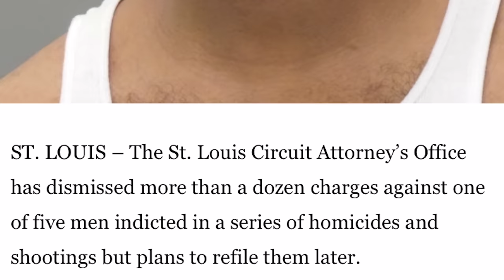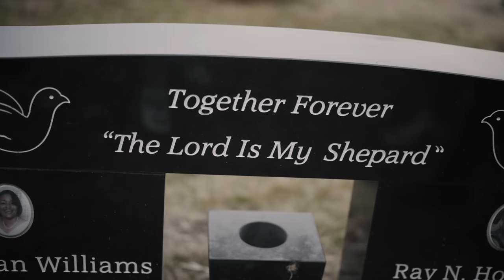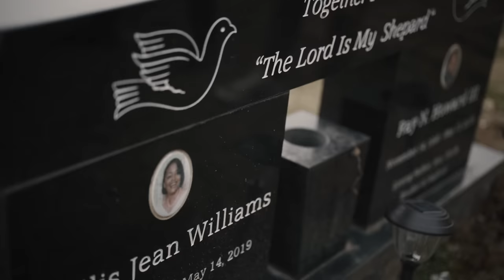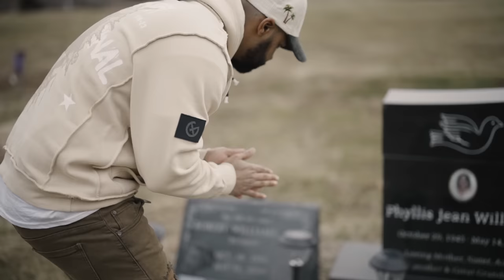Q Duce - Empty Thoughts ( Official Music VIdeo )